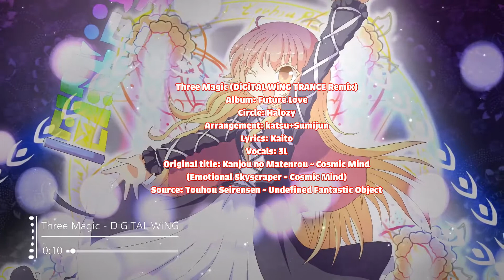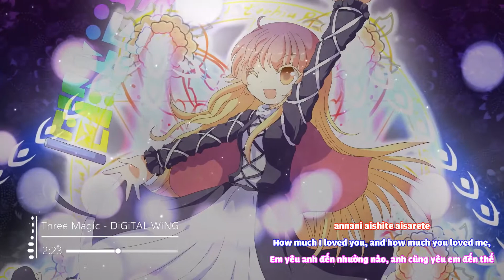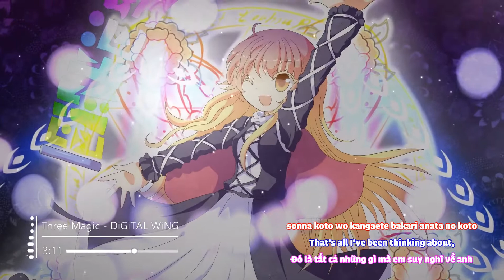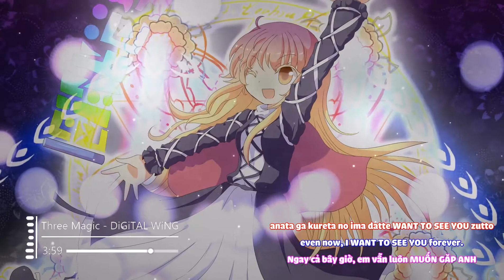[Touhou English/Vietsub] Three Magic (DiGiTAL WiNG TRANCE Remix)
kullvietsub Three Magic (DiGiTAL WiNG TRANCE Remix)
Album: Future Love
Circle: Halozy
Arrangement: katsu+Sumijun
Lyrics: Kaito
Vocals: 3L
Original title: Kanjou no Matenrou ~ Cosmic Mind
(Emotional Skyscraper ~ Cosmic Mind)
Source: Touhou Seirensen ~ Undefined Fantastic Object

Tìm lời mới biết đây là nhạc Touhou, và cũng được dịch rất hay rồi.
Nhưng lỡ dịch rồi, đăng thôi 🥲